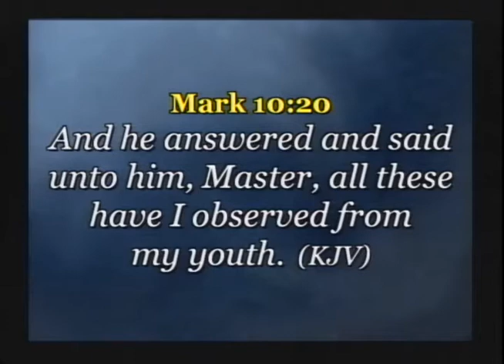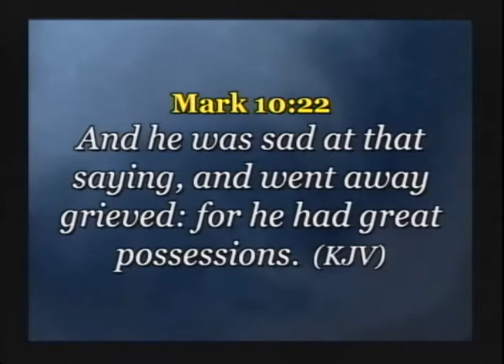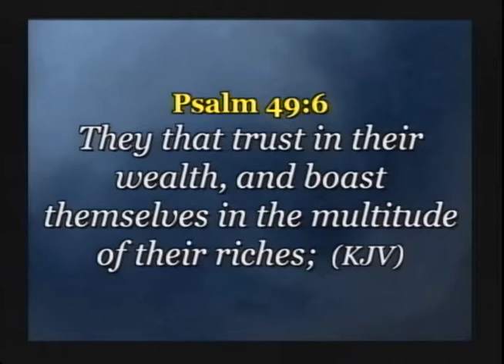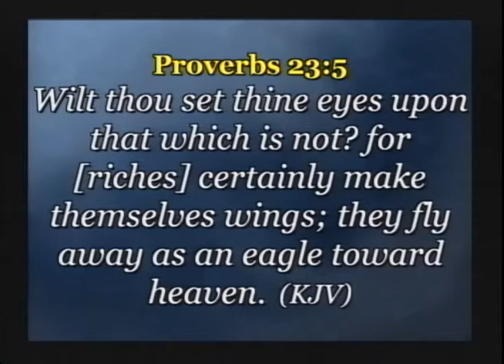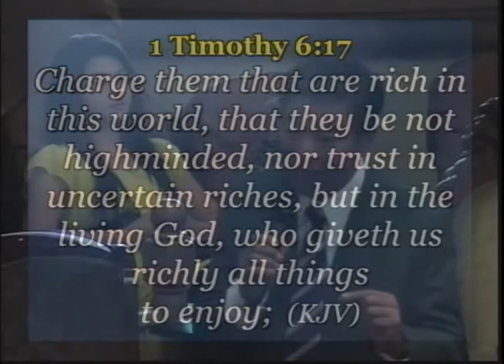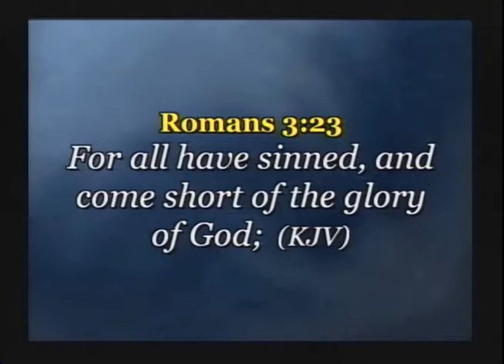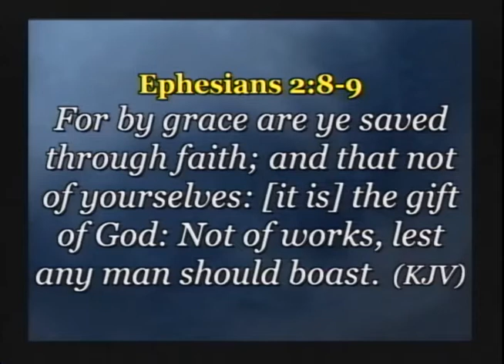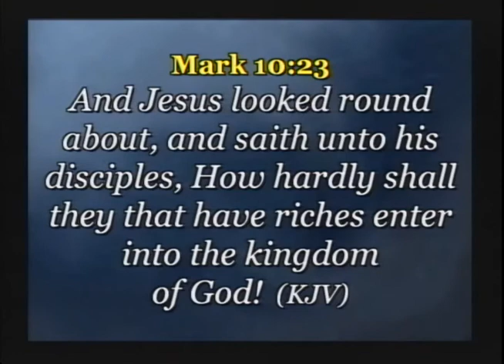The Rich Young Ruler's First Love - Pr. Ed Joddy Alanzalon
Metropolitan Bible Baptist Church and Ministries
Speaker: Pr. Ed Joddy Alanzalon
Tile: The Rich Young Ruler's First Love
Text:  (KJV)
Date: June 09, 2013

Copyright of MBBC International